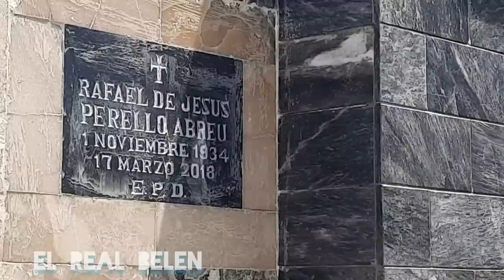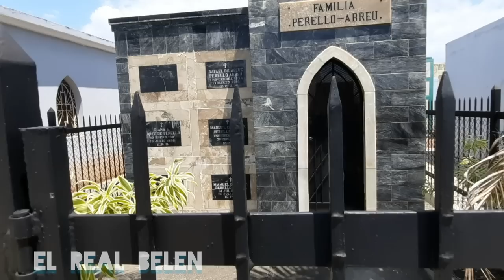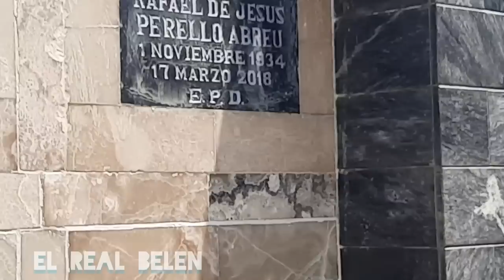ASI ES LA TUMBA DE Rafael Perelló empresario y Dueño de cafe santo domingo.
ASI ES LA TUMBA DE Rafael Perelló empresario y Dueño de cafe santo domingo. también fue uno de los encantadores de 🐓 gallos de p£le4 más famoso de todo el caribe. Si desea hacer una donación al canal pulsa este Link de PAYPAL